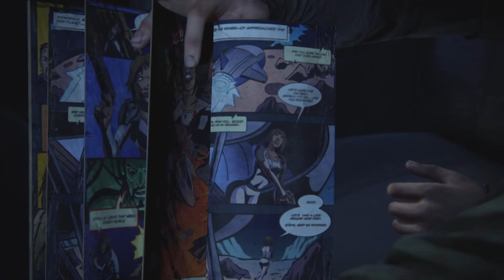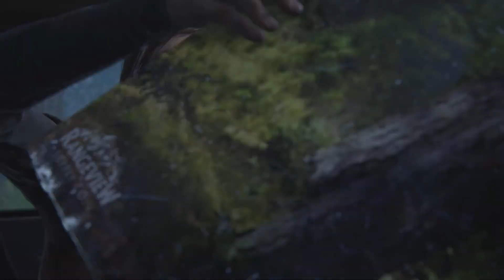the Last of Us part1 Episode5